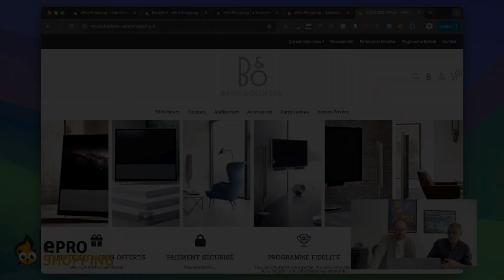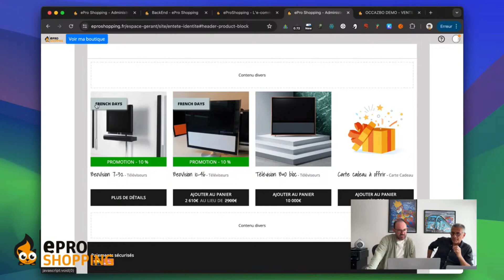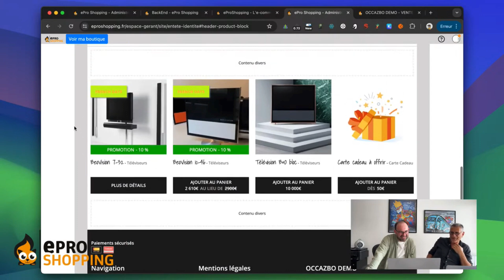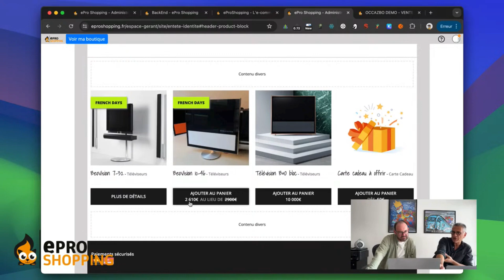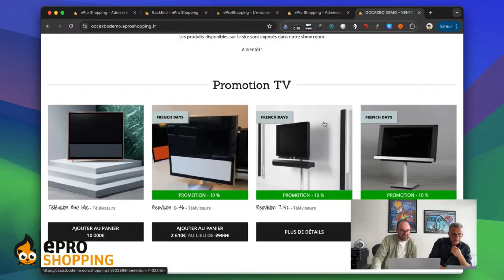Personnalisation des bandeaux d'accroche et promotion des produits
Tiré de notre Live eProShopping du lundi 24 juin.

Lionel et Jérémy vous présentent les nouvelles fonctionnalités de personnalisation des bandeaux d'accroche et de promotion visibles sur vos fiches produits.